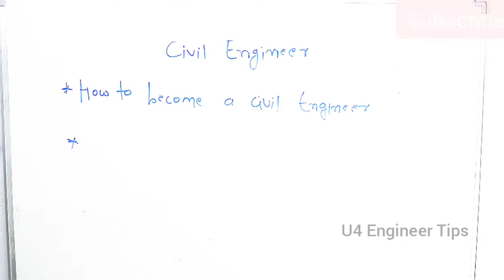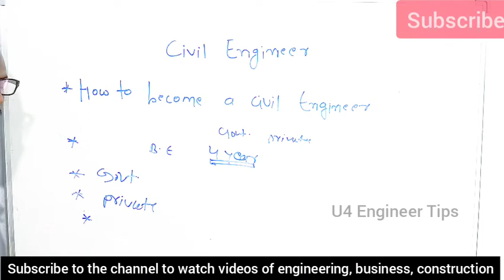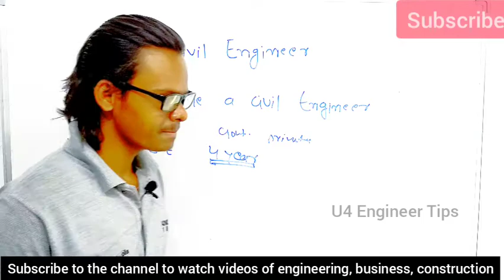Civil Engineer | सिविल इंजीनियर कैसे बने और इसके बाद क्या करें.? civil engineering, job, salary,scop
Civil Engineer | सिविल इंजीनियर कैसे बने और इसके बाद क्या करें.? civil engineering job, salary,

what is civil engineer..?
how to become a civil engineer..?
civil engineering scope.. job ,salary
full information..

Fire use is a use permitted by copyright.
Statute thate might otherwise be infringing.
Non-profit educational or personal use tips the balance in favour of fire use.